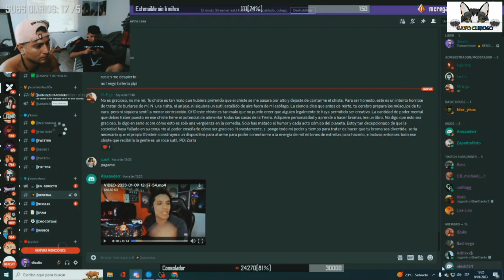Dafonseka reacciona a clip bailando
Diealis